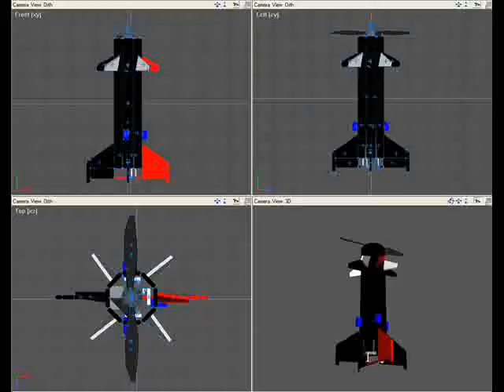Extreme RC Rocket (electric)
Awesome looking RC rocket takes to the sky for the first and last time.  Design and flown by Luke.